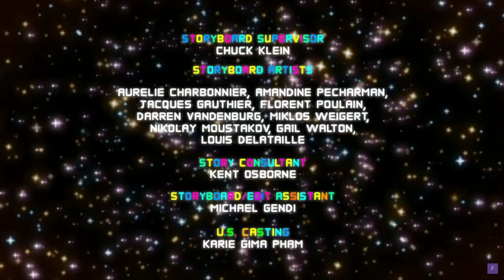The Loss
if someone wants to remake this please credit me and if you do it with out crediting me i will take your vid down and thank you This Video Contains Suicide Homicide and "scary things"